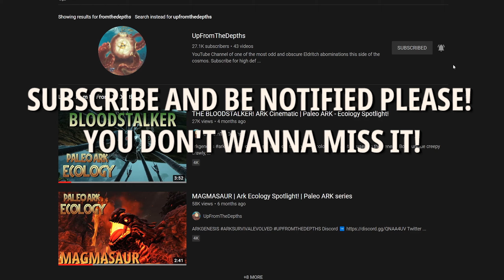On the next PALEO ARK! Episode 8 teaser and IMPORTANT ANNOUNCEMENT!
Boy howdy it's been a long time coming! Now that I have more free time and a more organized schedule, paleo ark shall resume as intended with FULL LENGTH episodes coming every other month or so, with small ARK-related videos in between.

Apologies for not getting Ep8 out sooner. I had it originally finished and was scheduled to debut on October 16th, but I was on vacation and I wasn't satisfied with the final edit so I had to wait until I could return home and make the adjustments needed before releasing it to you guys. I would never release an episode that I felt was way below the quality that I regularly put out and always aim to set the bar a bit higher than the last entry in the PALEO ARK series both for your benefit and to continue growing my skills as a cinematic storyteller.

DWELL IN THE DEPTHS!

Looking to rent a server for ARK: SURVIVAL EVOLVED? Check them out!